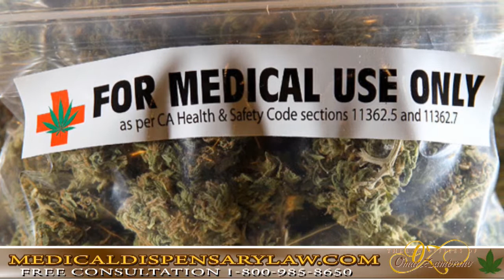is medical marijuana legal in michigan The Green Rush is Here